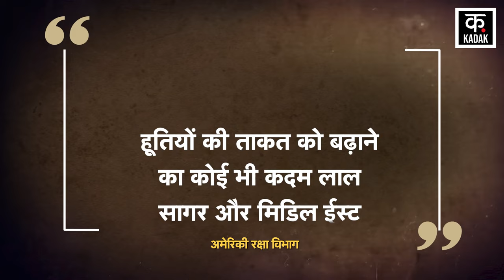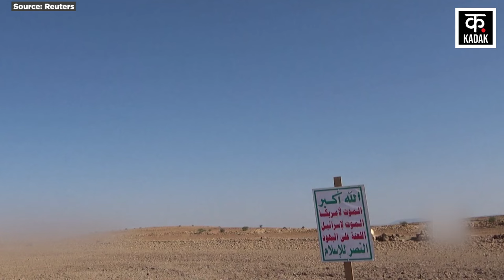Israel Hamas War: रूस की इस खतरनाक मिसाइल से Houthis बरसाएंगे इज़राइल पर आग ! | Iran | Russia |N18G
Iran has facilitated secret talks between Russia and Yemen's Houthi rebels so that Russia can supply its advanced anti-ship missiles to the Iran-backed militia group amid the blockade of the Red Sea. It is claimed that such weapons in the hands of the Houthis can make them more dangerous in the Red Sea.

ईरान ने रूस और यमन के हूती विद्रोहियों के बीच सीक्रेट बातचीत करवाई है. ताकि रूस लाल सागर की नाकाबंदी के बीच ईरान समर्थित मिलिशिया ग्रुप को अपनी एडवांस एंटी-शिप मिसाइलें दे सके. दावा है कि हूतियों के हाथ में ऐसे हथियार लगने से वह लाल सागर में और खतरनाक बन सकते हैं.